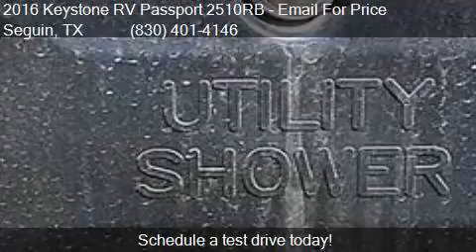2016 Keystone RV Passport 2510RB for sale in Seguin, TX 781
This 2016 Keystone RV Passport 2510RB  is for sale in Seguin, TX 78155 at San Antonio RVS.

Engine:
Transmission:
Mileage: 0
Contact San Antonio RVS 3038 IH-10 west Seguin, TX 78155 to test drive this 2016 Keystone RV Passport 2510RB  today.